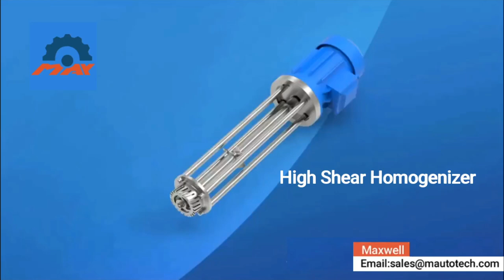high shear mixer homogenizer head emulsifier mixer -Dynamic video of structure disassembly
Wuxi Maxwell Automation Technology CO.,Ltd
Pharmaceutical and chemical industry#homogenizer highshearhomogenizer highcuttinghomogenizer highshearmixer highshearhomogenizer emulsionhomogenizer liquidmixeragitator highshearemulsifierhead hindi ighspeeddispersionmixer